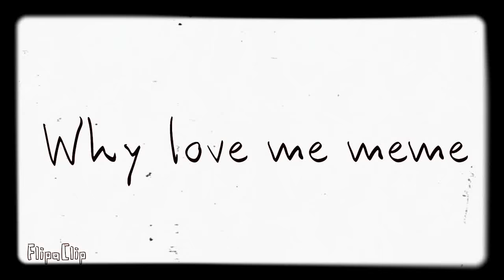Why love me meme commission #3 Karla Cruz